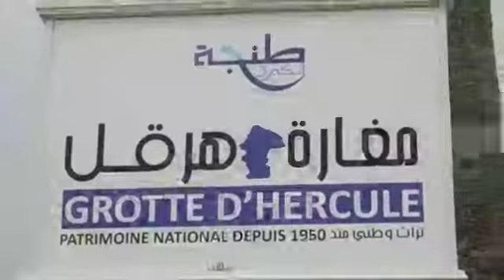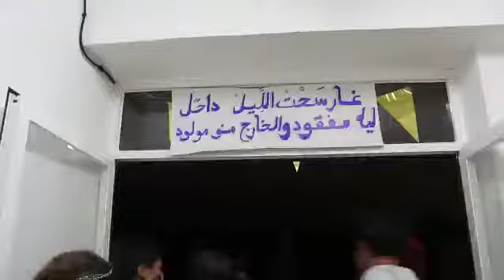أصيلة صيف 2019. مخيم أطفال الكهربائيين.